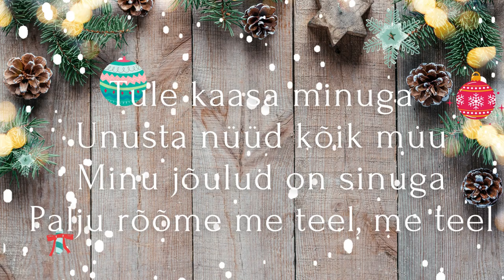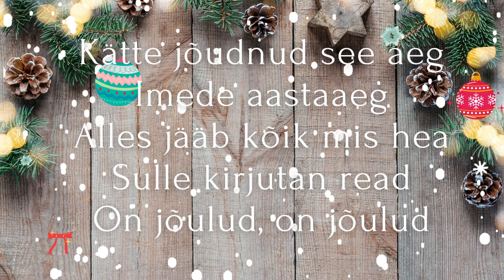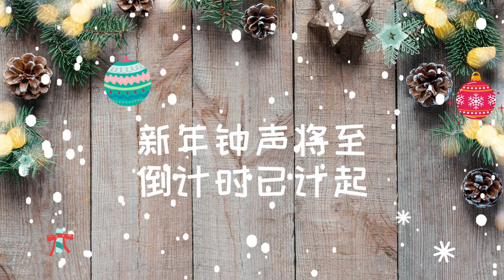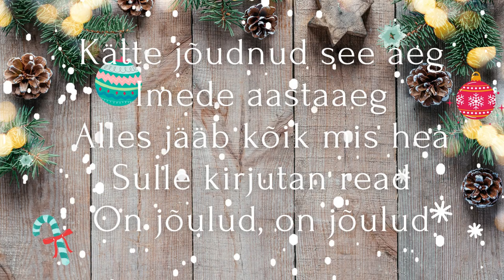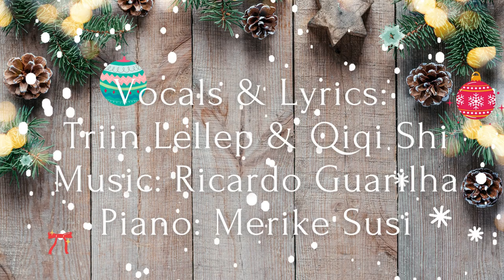"Xmas Song" Triin Lellep & Qiqi Shi (Lyrics)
Vocals & Lyrics: Triin Lellep & Qiqi Shi
Piano: Merike Susi